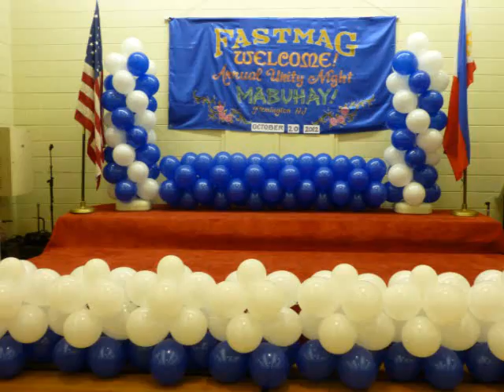Opa Gangnam Style, The Teenagers' Style!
One of these days, i'll be doing 2 things. continue watching and you'll find out...